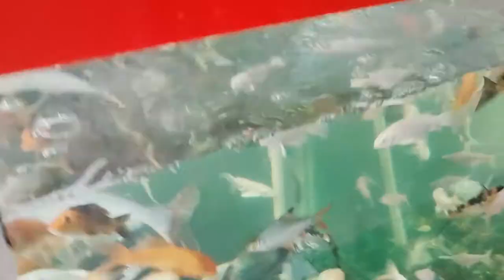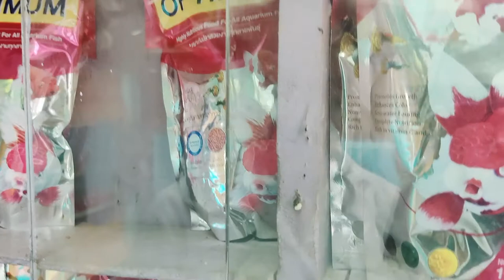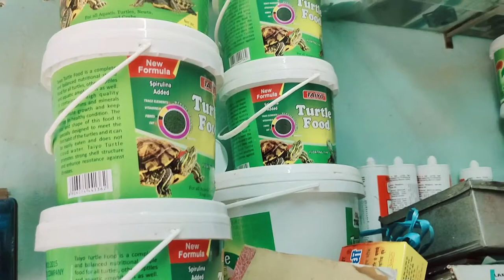All type aquarium fish shop fish shop in Muzaffarpur All Types of Aquarium fish Dogs available food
Hi

Dosto is Video Me Maine Apko Indian Deshi Village Life Style Ke Vishay Me Batane Ki Puri Koshish Ki Hai. Asha Aur Ummeed Hai Aapko Yah Video Pasand Aayega.

Dosto is channel par aapko Desi Shahari Life Style Vlog par desi-shahari life ke Vishay me ya usase related anya sari Jankari bhi samay-samay par video ke madhyam se dekhane sunane aur samajhane ko milega.

 HOBBY CENTRE
All types of Aquarium, Fish & Dogs available Here
Diwan Road Muzaffarpur, Near Bharat dairy

desi shahari lifestyle vlog, ornamental fish shop, ornamental fish shop muzaffarpur, ornamental fish shop diwan road muzaffarpur, dr ram manohar lohiya college muzaffarpur, muzaffarpur fish market, muzaffarpur machhali bazar, muzaffarpur fish shop, ओर्नामेंतल फिश शॉप मुजफ्फरपुर, दीवान रोड मुजफ्फरपुर, diwan road muzaffarpur, fish food shop muzafffarpur, hobby centre muzaffarpur, ornamenta fish hobby centre shop muzaffarpur,